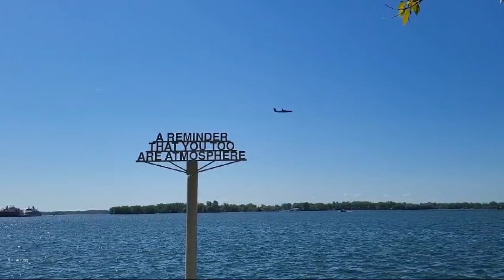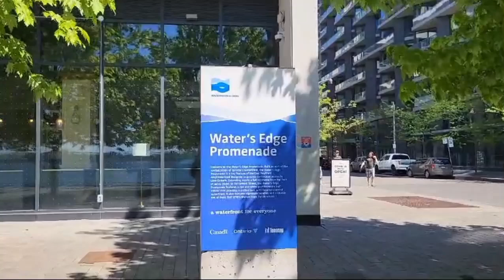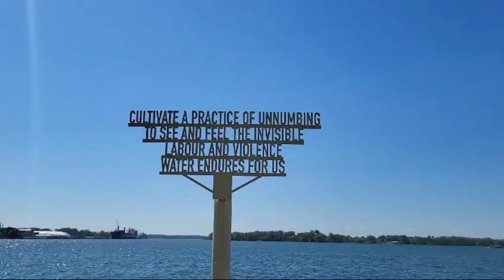20:41 mins video|Water Edge Premonade & Boarwalk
will become an iconic and defining feature and revitalized waterfront